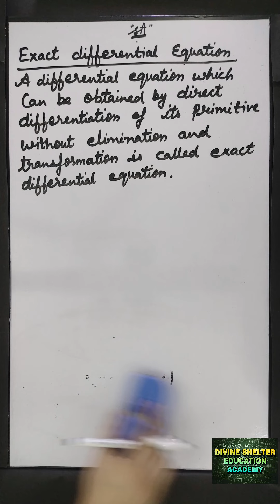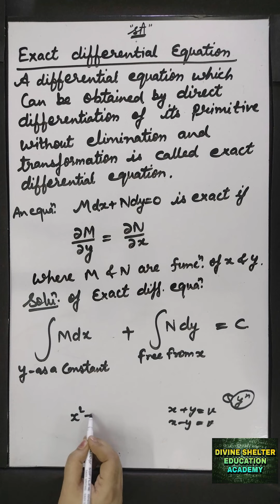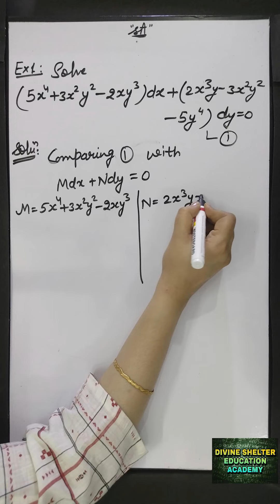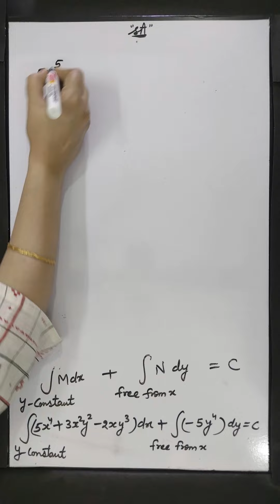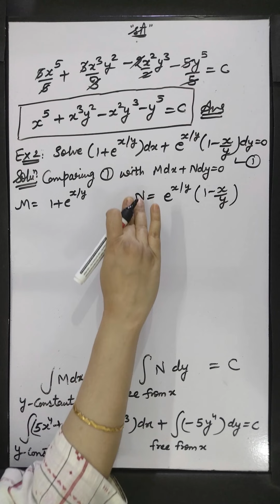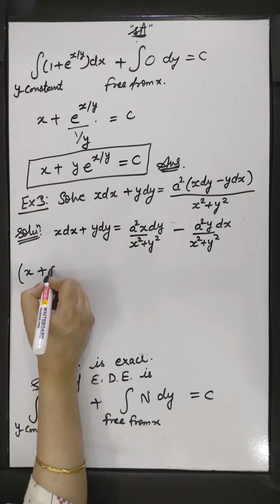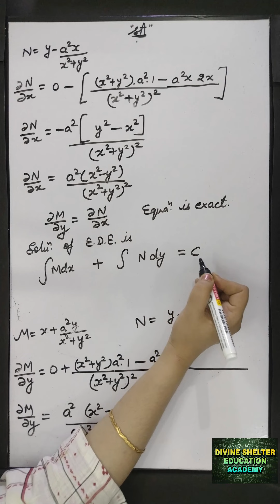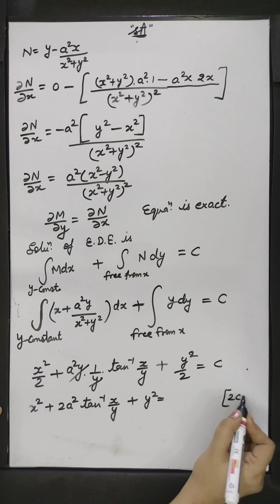Differential Equation : Exact differential equation, Lecture 9